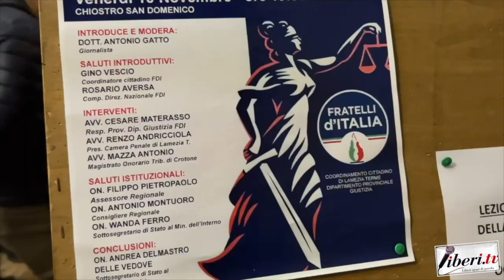Rosario Aversa - Convegno "Verso una Giustizia Giusta"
Rosario Aversa, Direz. Naz. FdI - Convegno "Verso una Giustizia Giusta" - Lamezia Terme (Cz) - 10 novembre 2023 Verso una Giustizia Giusta  - A cura di Antonio Abbruzzese e Tania Klim